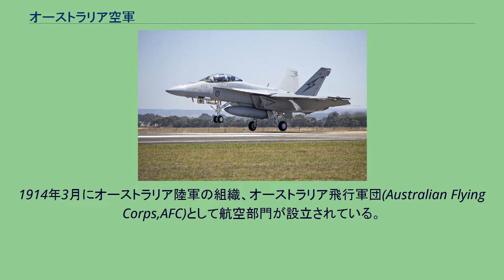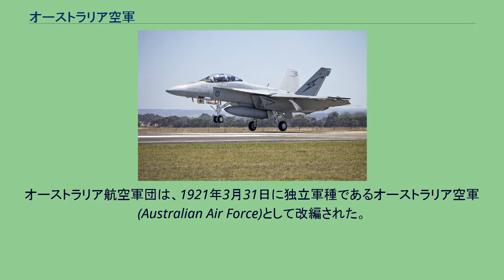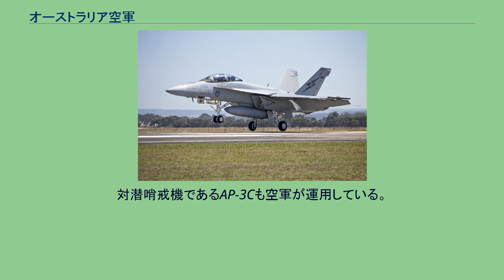オーストラリア空軍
オーストラリア空軍旗 王立オーストラリア空軍（英語: Royal Australian Air Force、 RAAF）は、オーストラリア国防軍の空軍組織。
オーストラリア国防軍三軍の一つである。
1914年3月にオーストラリア陸軍の組織、オーストラリア飛行軍団(Australian Flying Corps,AFC)として航空部門が設立されている。
第一次世界大戦においては、大英帝国の一員として連合国側で参戦し、ドイツ領ニューギニアに送られた。
後に中東戦線および西部戦線にも投入されている。
大戦末期には8個飛行隊を擁し、士官460名、兵員2,234名の規模となっていた。
大戦終結に伴いオーストラリア帝国軍が解散されると、AFCも解散した。
飛行学校のみが残されたが、1920年にはオーストラリア航空軍団(Australian Air Corps)として再編されている。
オーストラリア航空軍団は、1921年3月31日に独立軍種であるオーストラリア空軍(Australian Air Force)として改編された。
同年6月21日にジョージ5世が王立（'Royal'）の称号を与え、8月31日より王立オーストラリア空軍に改称された。
第二次世界大戦においても、連合国として参加しており、戦闘機や爆撃機を欧州戦域の対独戦と、太平洋戦域の対日戦の双方に投入している。
太平洋戦域においては、初期のマレー半島やインドネシアにおける防空戦闘や、ニューギニアやソロモン諸島において戦闘を行なっている。
第二次世界大戦後も、積極的に本土外にて活動を行っている。
1948年のベルリン封鎖に際して輸送機部隊を送り、朝鮮戦争に際しても戦闘機などを、1950年代にかけてのマラヤ危機でもマレー半島へ爆撃機を派遣した。
1964年から1972年にかけては、ベトナム戦争にも参加している。
近年ではイラク戦争にも戦闘機を派遣し、アフガニスタンにおける国際治安支援部隊（ISAF）に参加している。
現在では戦乱の続く中東地域にF/A-18 ホーネット戦闘爆撃機や空中給油機などといった主力機を展開させている他、南シナ海の中華人民共和国による環礁埋め立て問題に対しては、アメリカ合衆国海軍と協調し、造成された人工島付近へ哨戒機を飛ばし、アジア太平洋地域における西側諸国の一員として国際法を守る立場を鮮明に示している。
2019年には、日本国内では初めての航空自衛隊との共同訓練「武士道ガーディアン19」を実施した。
空軍には17,375人が所属している。
また2,800人の予備役が所属している。
主力戦闘機のF/A-18のほか、早期警戒管制機、空中給油機などを装備している。
対潜哨戒機であるAP-3Cも空軍が運用している。
F/A-18F戦闘機